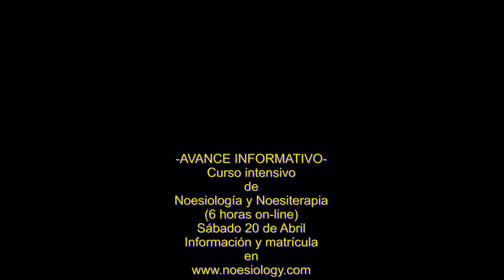JOVEN EPILÉPTICO SE OPERA Y MEJORA SU ENFERMEDAD-ÁNGEL ESCUDERO JUAN - Dr. Escudero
-Experiencias de mi vida profesional como cirujano, pasé 45 años operando sin anestesia química, con un método personal para conseguir la analgesia psicológica. Y sin usar antibióticos con un 0% de infecciones postoperatorias. Enseñando a las mujeres a parir con bienestar y a poner en marcha los mecanismos naturales de la curación. En definitiva, enseñando al ser humano a usar sus mejores capacidades, que de enseñarse en la escuela primaria darían un giro formidable a nuestra civilización, que vive creando problemas con el poder creador (de bien y de mal) de su pensamiento, y teniendo como motivación fundamental de los actos humanos el temor, el miedo, cuando sólo el AMOR puede resolver todos los problemas que sufre nuestra civilización.